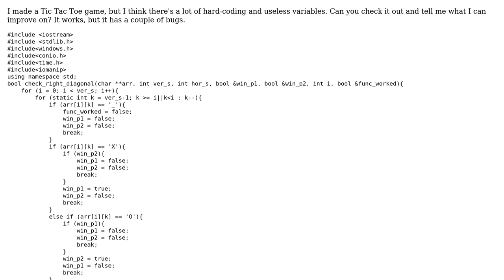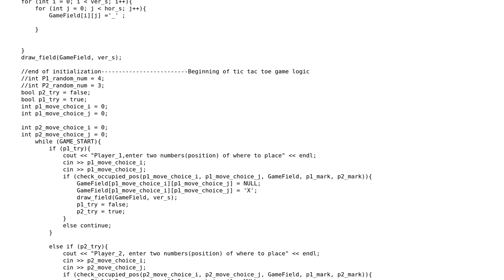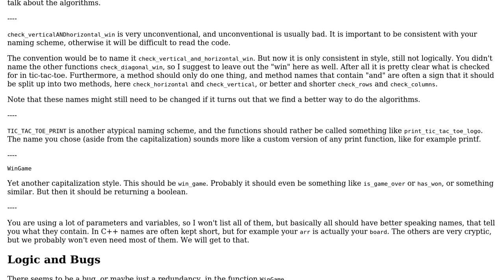Tic Tac Toe algorithm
With thanks & praise to God, and with thanks to the many people who have made this project possible! | Content (except music & images) licensed under CC BY-SA | Music | Images & others | With thanks to user Raimund Kramer user Mr. Hello_world user Jamal and the Stack Exchange Network Trademarks are property of their respective owners. You are responsible for your own actions.